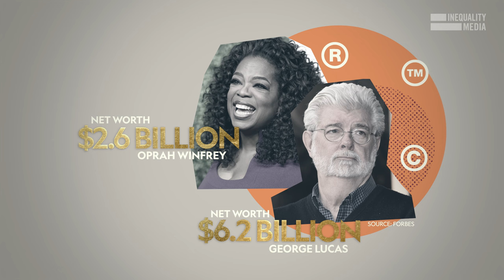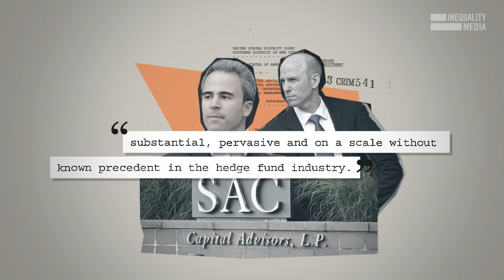Should We Abolish Billionaires? | Robert Reich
Former Secretary of Labor explains  why need to reform our economy to combat inequality.